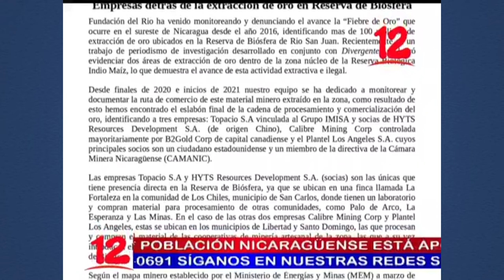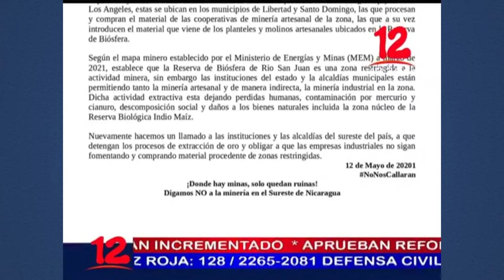Noticias 12 Edición Mediodía / Miércoles 12 de Mayo